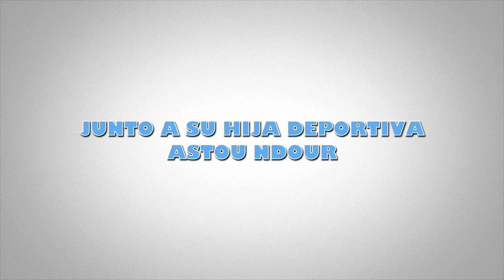CONOCIENDO LA WNBA DESDE DENTRO CON ASTOU NDOUR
Por segundo año consecutivo, Begoña Santana y Domingo Díaz, Directora Técnica y Presidente del SPAR Gran Canaria respectivamente, se desplazaron junto a su hija deportiva, Astou Ndour, a Chicago, para disfrutar junto a ella de la experiencia inolvidable de conocer la WNBA por dentro, de la mano de Chicago Sky y que les permitió reencontrarse con Maite Cazorla en la meca del baloncesto femenino mundial.